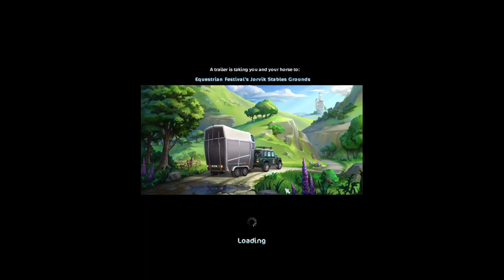Your Favorite SSO Events & Training! - Star Stable ✨